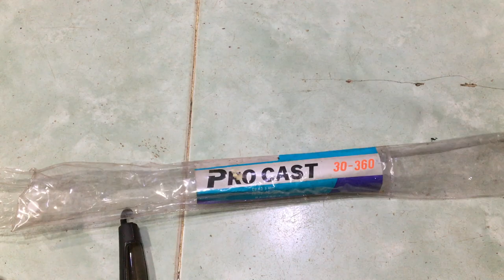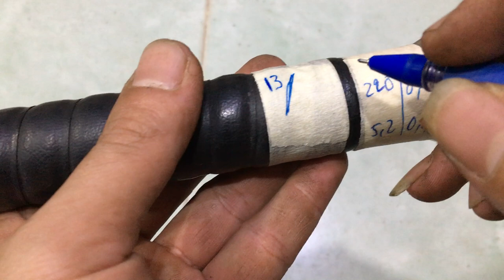20K RẺ KHỎE cần câu nhật bãi 18/08/2020 Liên hệ 0786555599